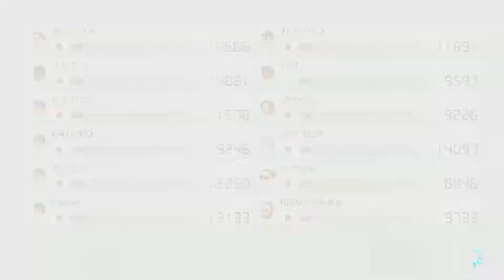マリオカート8 デラックス 再びオンラインでレース その12【オンラインプレイ動画】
使用キャラクター：ピンクゴールドピーチ
カスタマイズ：スタンダードバイク、ローラータイヤ、ゴールドカイト

【マリオカート8 デラックス レース オンラインプレイ動画 再生リスト】